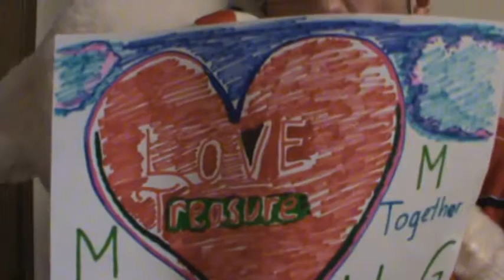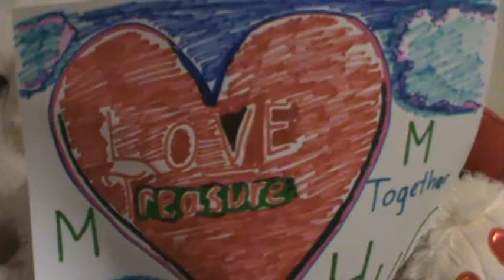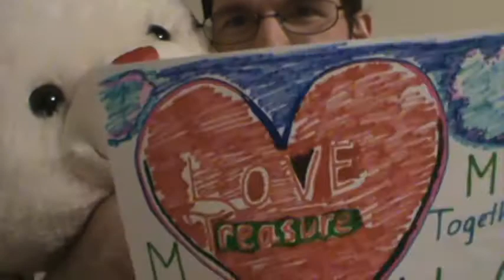Love Treasure Talk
Talking about Love Treasure Talk